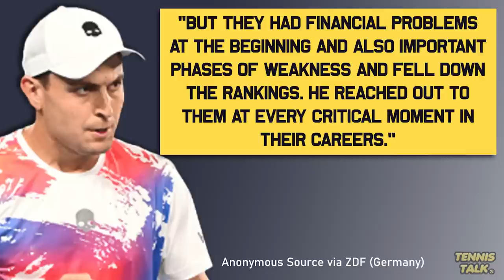Karatsev, Basilashvili Under Investigation for Alleged Match Fixing | Tennis Talk News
Aslan Karatsev and Nikoloz Basilashvili are being investigated by the ITIA about some strange betting around loses each player has had over the past years of competition along with their former Belarussian coach Yashor Yatsyk. There have been no charges given at this time and the investigations will be ongoing. Do you think they have anything to worry about?